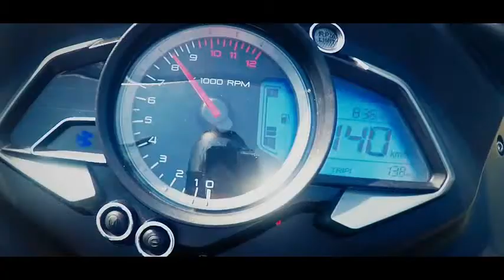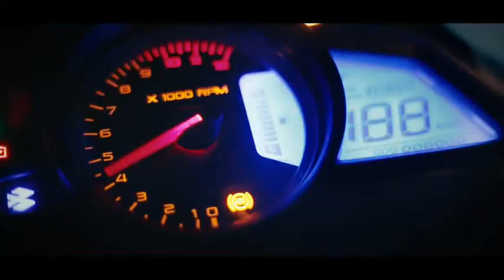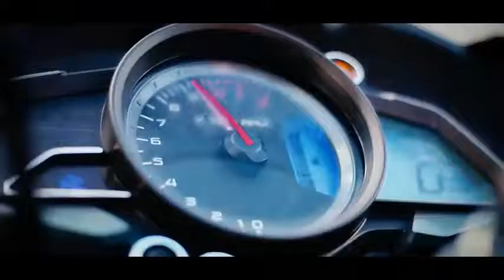Bajaj pulsar rs 250 bs6